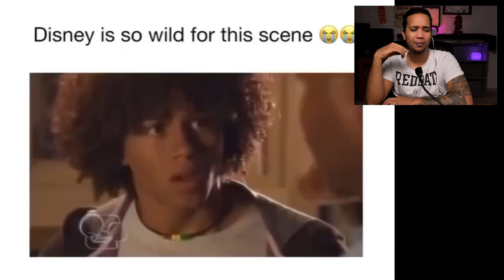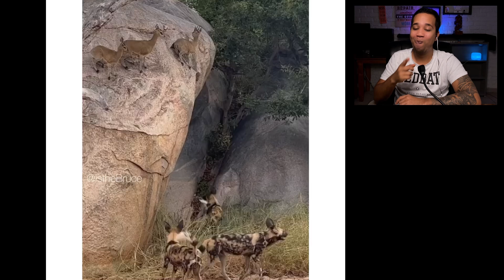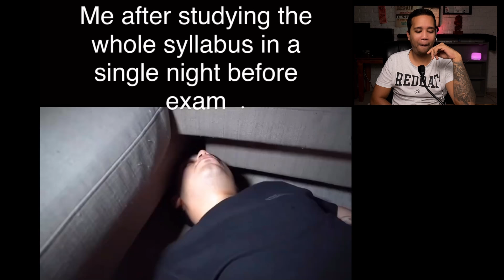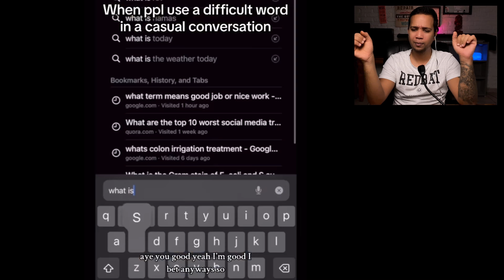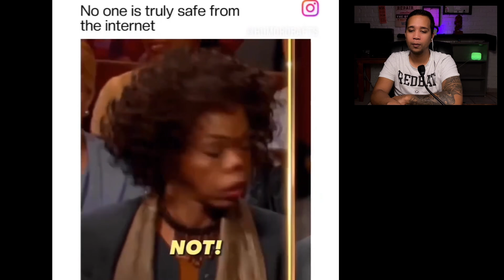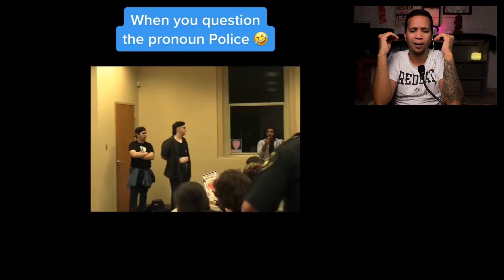Level 99.99 no laugh challenge + "woke" stuff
Funniest viral videos reaction from a youtuber - Try not to laugh